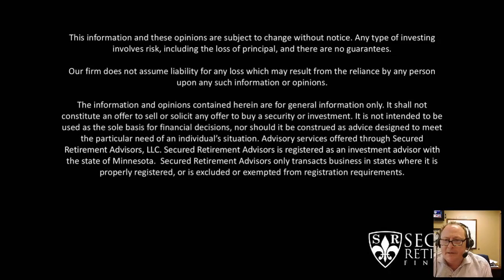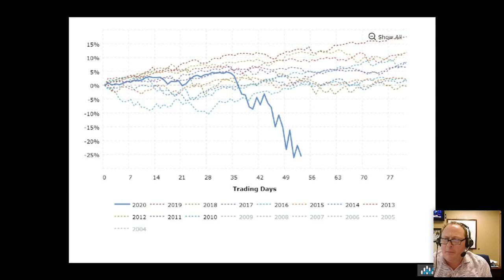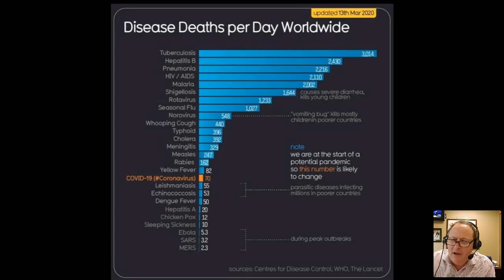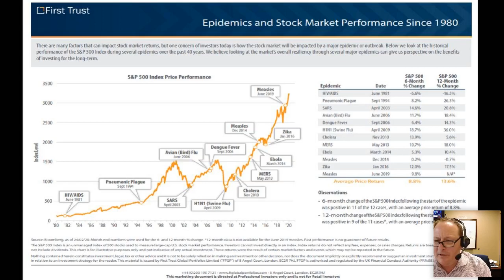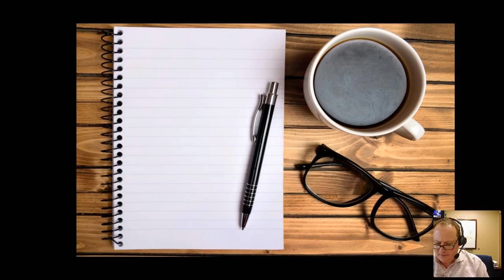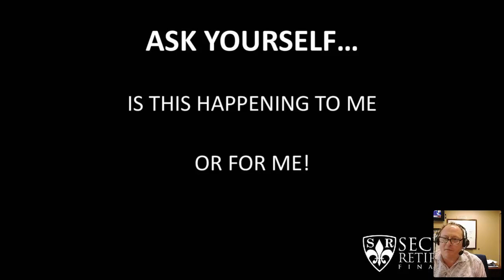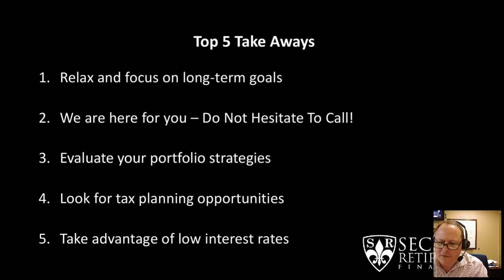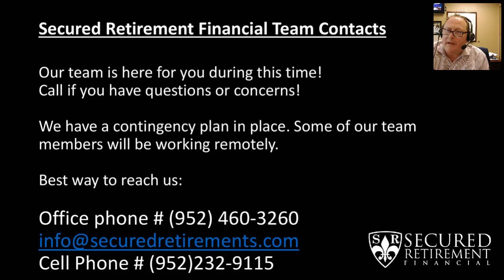Market Huddle ​Joseph Lucey, CFP® March 18th, 2020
Coronavirus ​In Your Retirement​